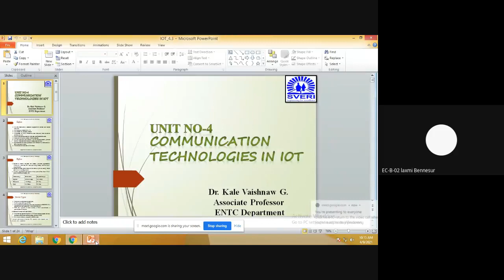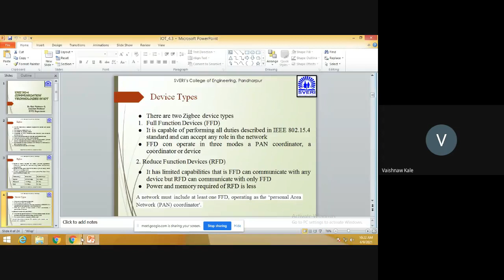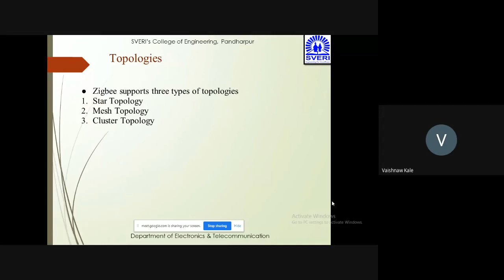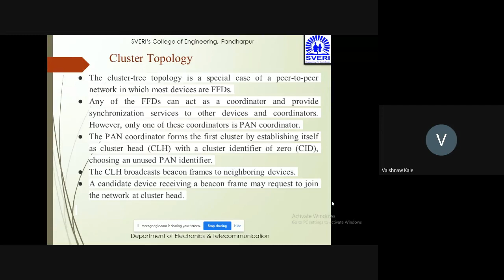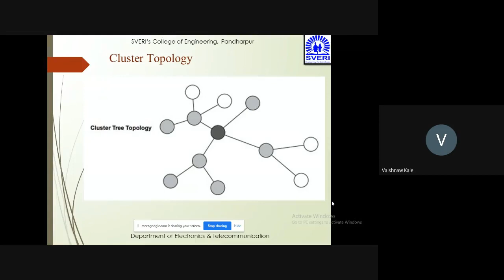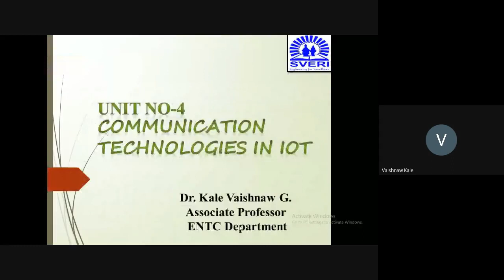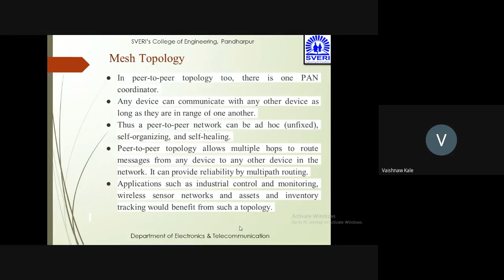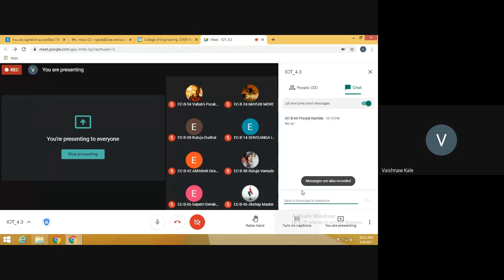IOT 4.3_V.G.Kale